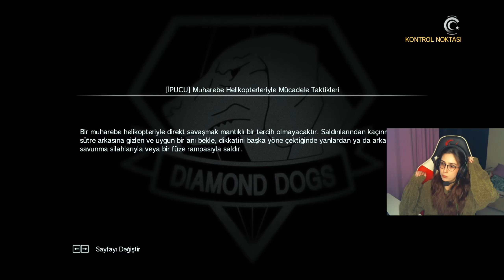CEFAKAR QUİET! - METAL GEAR SOLİD V: PHANTOM PAİN TÜRKÇE ALTYAZILI BÖLÜM 31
Merhaba arkadaşlar! Kanalımızda bugün efsanevi bir casusluk macerasına dalıyoruz. Metal Gear Solid V: Phantom Pain ile en zorlu görevlere hazır olun! Big Boss olarak da bilinen karakterimizle gizlice hareket edecek, düşmanları alt etmek için taktikler geliştirecek ve karmaşık görevleri yerine getireceğiz. Metal Gear Solid V: Phantom Pain, bizi bir casusun ayak izlerini takip etme, düşmanlarınızı alt etme ve sürprizlerle dolu bir dünyada hayatta kalmaya zorlayacak. Sessizce gizlilik içinde ilerleyebileceğimiz gibi aksiyon dolu sahnelerde de kahramanlık sergileyebileceğiz! Epik casusluk deneyimi ve taktiksel aksiyonun zirvesinde yer almak için hazır mısınız?  Hazır olun, çünkü Metal Gear Solid V: Phantom Pain başlıyor!

BÖLÜMLER:
00:00:00 Kaset Dinliyoruz
00:18:31 Efsanevi Boz Ayı Görevi
00:28:55 Zrıhlı Araç Birimini Ortadan Kaldır
00:36:17 Yüksek Vasıflı Askeri Tahliye Et
00:59:25 Zırhlı Araç Birimini Yok Et
01:07:02 Efsanevi Ibis'i Yakala
01:16:15 Efsanevi Çakal'ı Yakala
01:22:37 Quiet'ın Sorgusu